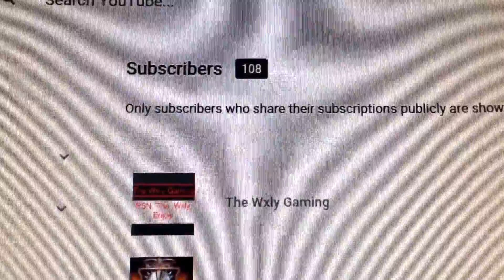100 SUBSCRIBER MILESTONE!! (WE DID IT!)